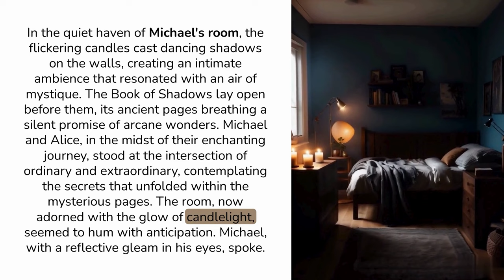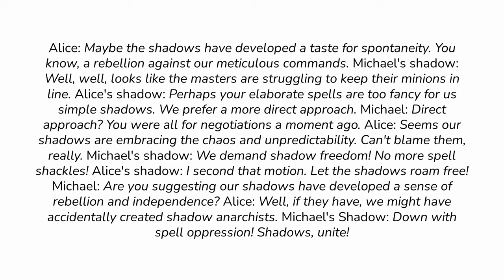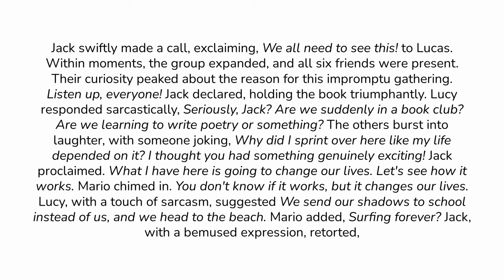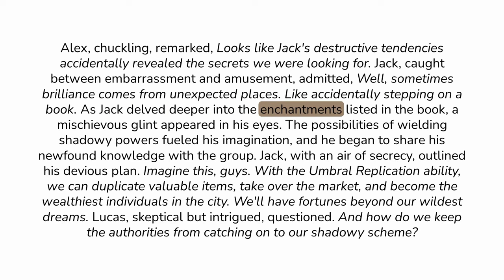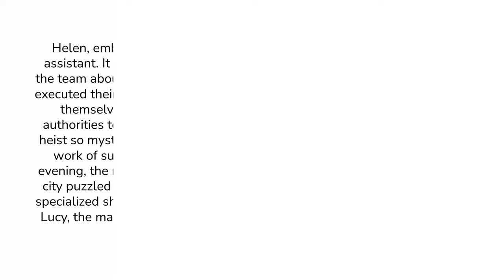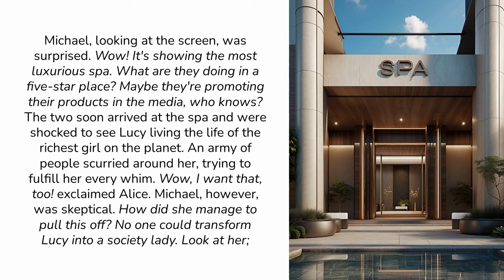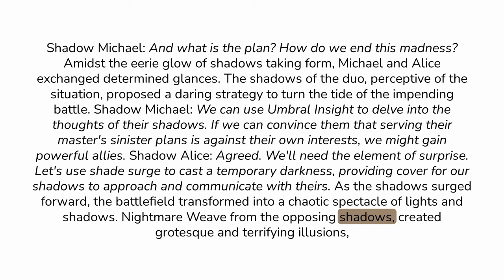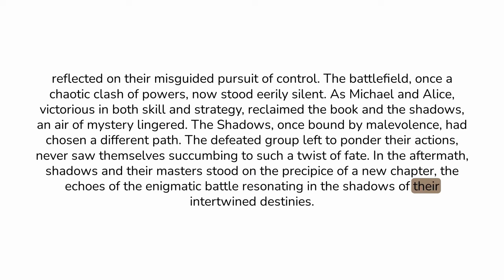Learn English through story | Level 4 | Training my Shadow Part 2🌟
🌟Welcome, Enchantale Explorers! 🌟
Hold onto your enchanted hats as Michael and Alice delve deeper into the mystical realm of shadows in this captivating episode! "Training My Shadow - Part 2" unveils a riveting saga of magical mischief, laugh-out-loud training escapades, and an epic showdown between the forces of good and a misguided group aiming for city domination.
🕵️‍♂️ Synopsis: Join Michael and Alice in their quest to unlock the true potential of their newfound powers. As they navigate through sidesplitting training misadventures, a rival group emerges with nefarious plans to harness the magic of shadows for world domination. The battle between light and dark intensifies as the true motives of this rival group unfold.
🤣 Highlights:
• Witness the hilarious attempts of Michael and Alice to master Umbric Camouflage, Eclipsing Echo, and Penumbra Projection.
• Experience the comical banter between shadow masters and their elusive companions as they navigate the challenges of controlling their mischievous shadows.
• Prepare for an epic face-off as Michael and Alice's genuine pursuit of knowledge clashes with the misguided ambitions of a rival group.
🧙‍♀️ Magical Moments:
• Uncover the shadows' secret communication and witness the unexpected alliances formed during the enchanting battle.
• Explore the depths of shadow abilities as Michael and Alice craft a daring plan to thwart the rival group's ill-conceived quest for power.
🌈 What's Next: As the battle unfolds, secrets will be revealed, alliances will be tested, and the true nature of shadows will come to light. Can Michael and Alice thwart the plans of the rival group, or will shadows fall into the wrong hands?
Share your magical thoughts and theories in the comments below!
🎬 Previous Episode: Catch up on the enchanting escapades from "Training My Shadow - Part 1" to immerse yourself in the whimsical world of Enchantale.
✨ Enchant, Explore, Enjoy - Enchantale ✨